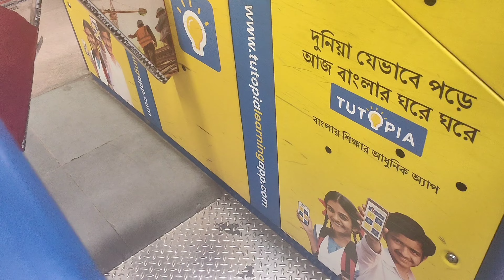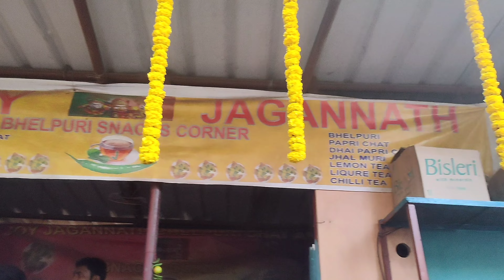সরস্বতী পুজোর দিন কেমন কাটালাম।।সব বন্ধুরা মিলে মজা করলাম